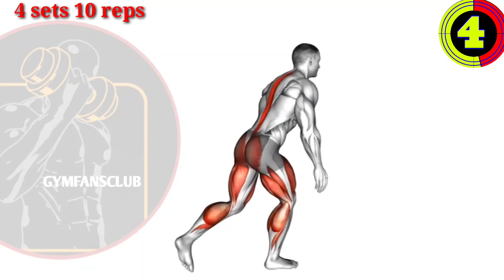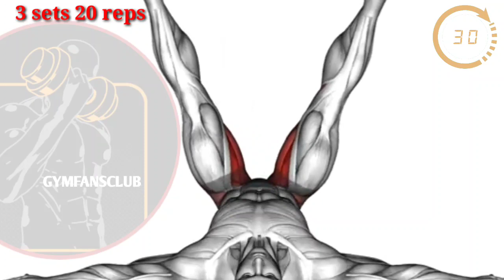LEG WORKOUT AT HOME || LEG WORKOUT FOR BEGINNERS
leg workout for beginners|| full workout at gym

hey guys in this vedio i will provide you valuable workout vedio and you can see this vedio and learn how to do build your body at home and gym aslo so guys subscribe this channel for daily workout routine and like the and press the bell icon also 😊

full body workout course free
LEG workout tips
shoulder WORKOUT tips
back workout tips
ABS workout tips
chest exercise
how to gain weight
how to get more fit
Gym motivation
burn belly fta workout
how to make our body more fit
how to make our chest
how to do back hard
home workout tips
how to make body at home
legs workout at home
hard back workout
what to do for more fit
how to loss our weight
how to loss our belly fat
exercise for fat loss
how to build our muscle
free diet plan
diet plan for weight loss
diet plan for gain weight
gym workout motivation
GYMFANSCLUB
motivation
Full body workout for beginners
gym motivation
how to grow our back
back workout
gym workout
bodybuilding
bodybuilder
fitness coach
how to make abs
how to make shoulder
how to make legs
how to make back
animated workout vedios
Back workout in home
back workout tips and tricks
back workout with dumbells
back workout with resistance band
Strenching workout at home
morning STRECHING WORKOUT
cardio for gym
workout for beginners
How to do triceps workout at home
how to do biceps workout at home
30 days legs challenge
core workout at home
home workout tips
how to do butt workout
how to do hips workout at home